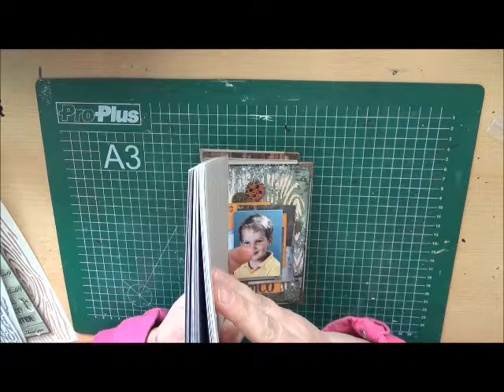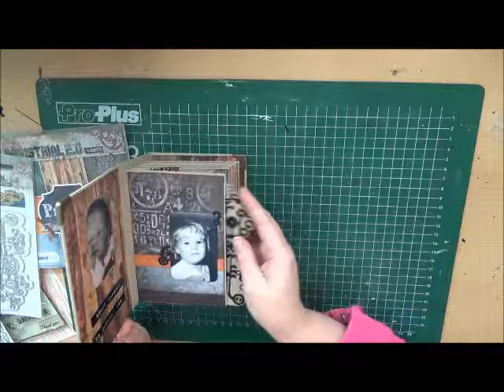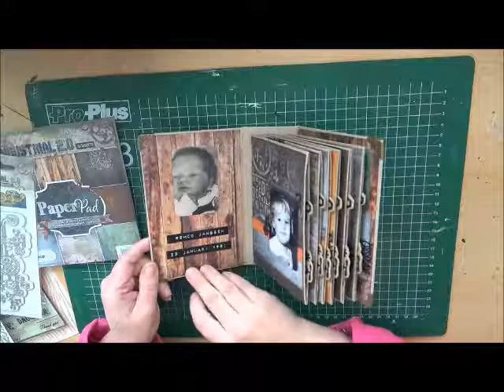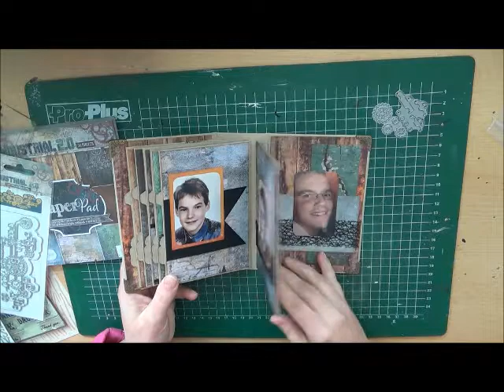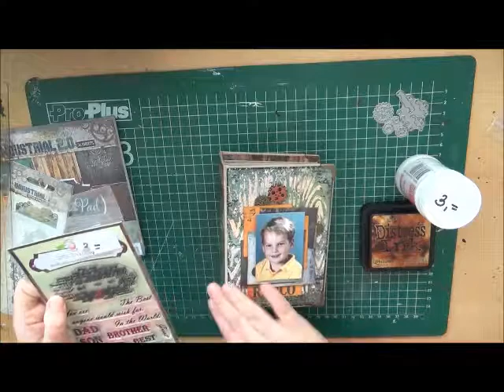Mini album Industrial 2 0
Flip-through door mijn mini album gemaakt met het Industrial 2.0 papier van Studio Light.